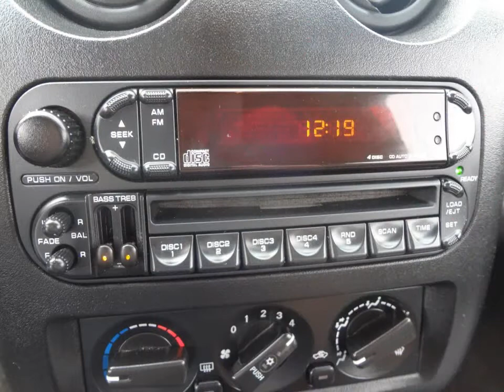2001 CHRYSLER SEBRING LXI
OHC V6 3.0L